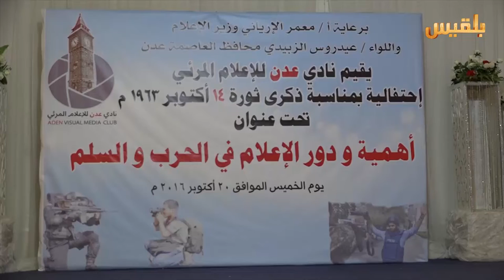إعلاميون يشكون غياب الإعلام الرسمي في تغطية الأحداث ويطالبون بصرف مرتباتهم | تقرير: مروى السيد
إعلاميون يشكون غياب الإعلام الرسمي في تغطية الأحداث ويطالبون بصرف مرتباتهم في عدن | تقرير: مروى السيد